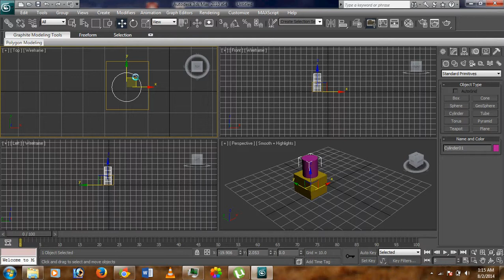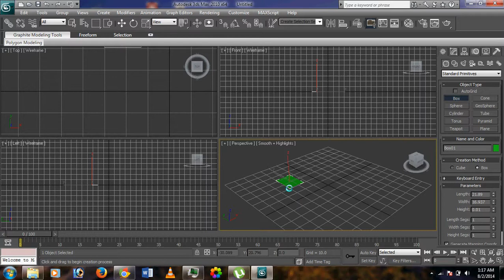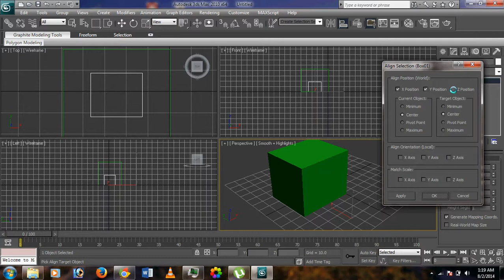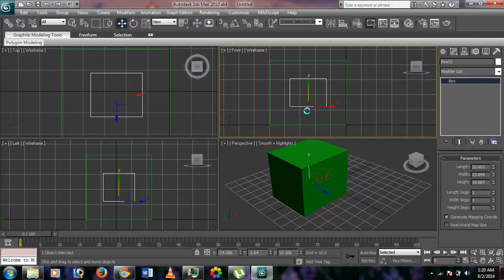How to use Aline option